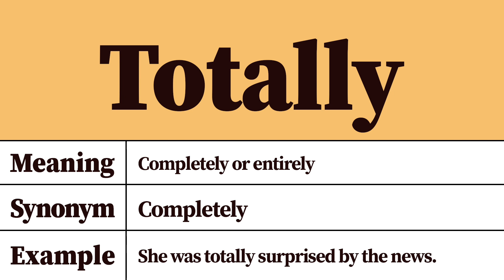Totally Meaning and Definition